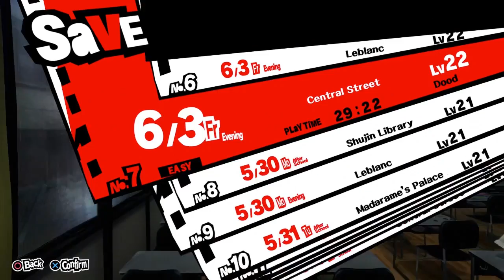Let's Play Persona 5 [English] - PS4 Gameplay Part 45 - Madarame's Confession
Uncover the picaresque story of a young team of phantom thieves in this latest addition to the critically acclaimed Persona series. By day, enjoy your high school life in the big city, spending your time however you please. The bonds you form with the people you meet will grow into a great power to help you fulfill your destiny! After school, use your Metaverse Navigator smartphone app to infiltrate Palaces--surreal worlds created from the hearts of corrupt adults--and slip away to your double life as a phantom thief. With the power of Persona, make these criminals have a change of heart by stealing the Treasure of their distorted desires. Join your new friends in the fight to reform society with your own sense of justice!